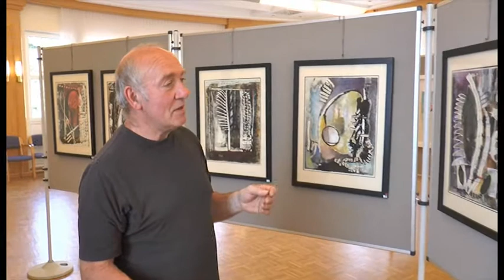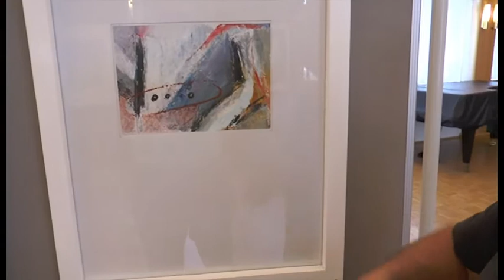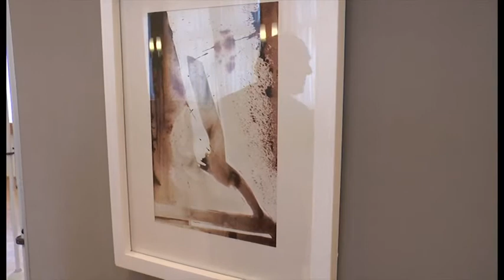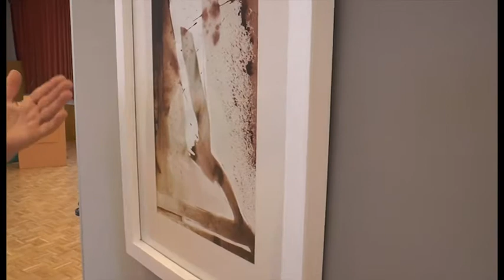Oberpullendorf,W.Stifter führt durch die Ausstellung im Rathaus,Kulturvereinigung,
In diesem Video führt der Künstler persönlich durch die Ausstellung. Malerei und Grafik. Sie ist bis 5. Mai 2013 im Rathaus geöffnet. Die "Fantasie anregen" möchte er mit seinen akstrakten Bildern und die zahlreichen Besucher bei der Eröffnung bestätigen es, das ist ihm gelungen. Der Eintritt ist frei, doch der Erwerb der Bilder kostet etwas. Viel Vergnügen.